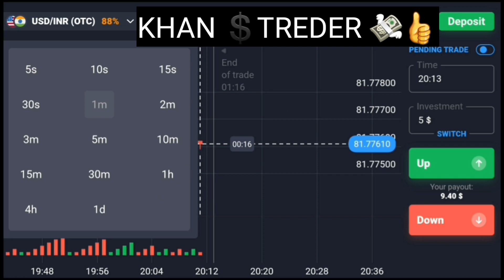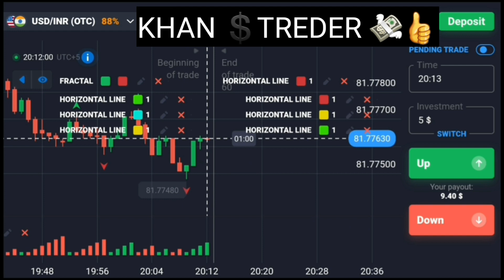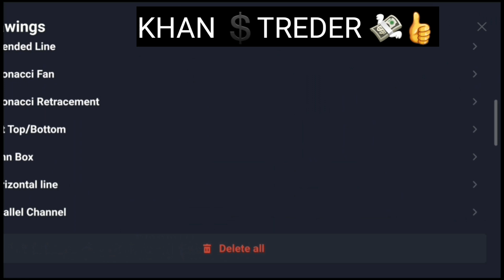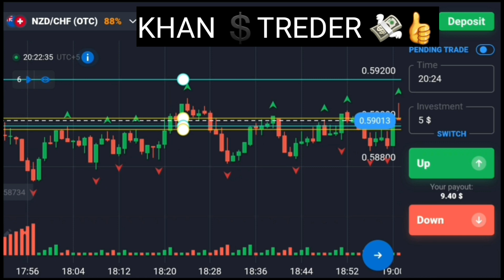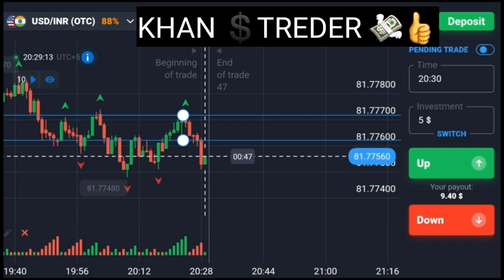Auto Snr level | 🔴 live trading | binary trading new strategy 2023🔥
Auto Snr level | 🔴 live trading | binary trading new strategy 2023#khan bahi pk🔥